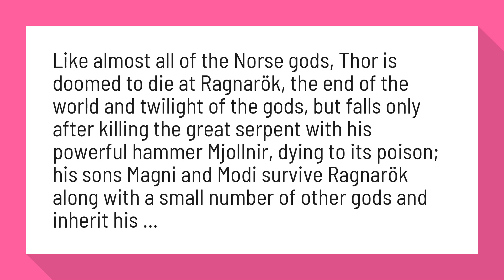How does Thor die in mythology?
Like almost all of the Norse gods, Thor is doomed to die at Ragnarök, the end of the world and twilight of the gods, but falls only after killing the great serpent with his powerful hammer Mjollnir, dying to its poison; his sons Magni and Modi survive Ragnarök along with a small number of other gods and inherit his ...

Reference:
Thor - Ancient History Encyclopedia